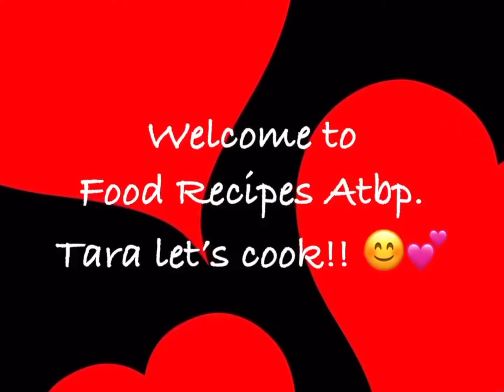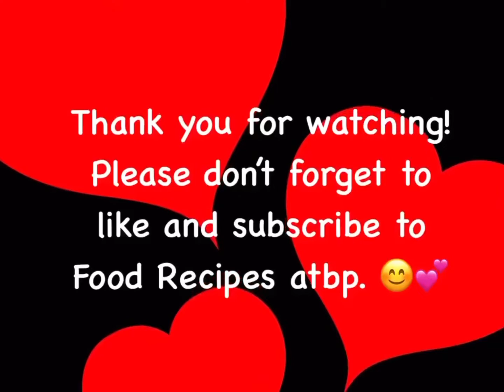TODAY’S RECIPE PORK RIBS IN TOMATO SAUCE | MASARAP NA ULAM